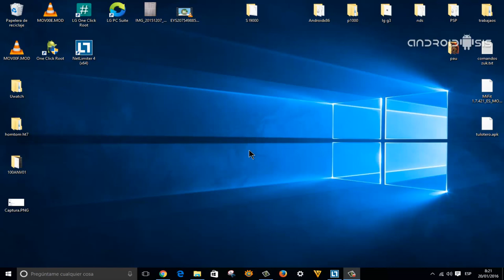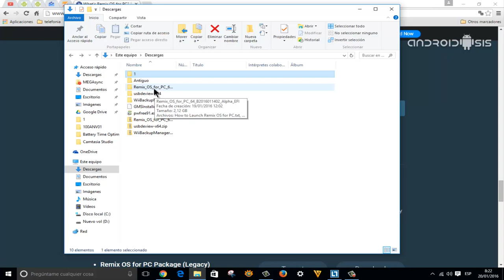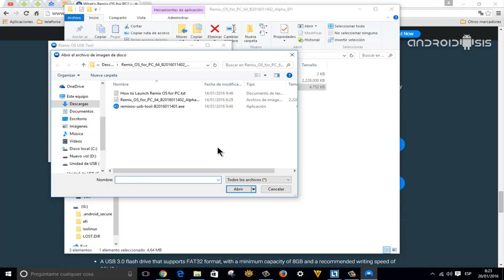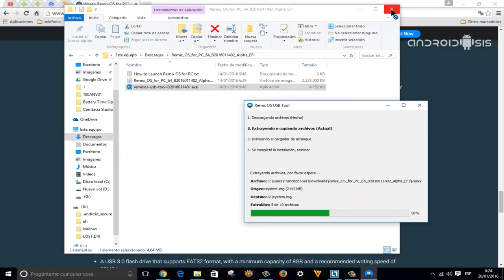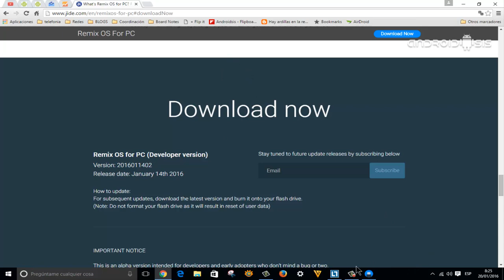Cómo actualizar RemixOS sin perder datos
En este último tutorial práctico a cerca de RemixOS 2.0, os enseñamos a actualizar RemixOS a su última versión sin perder ningún dato guardado.